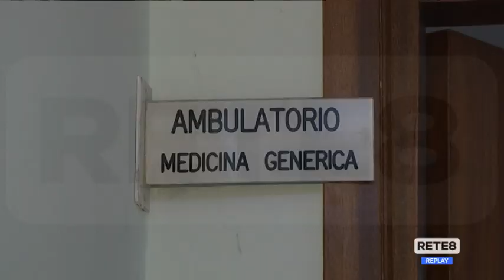Sanità - La protesta al buio dei medici di famiglia